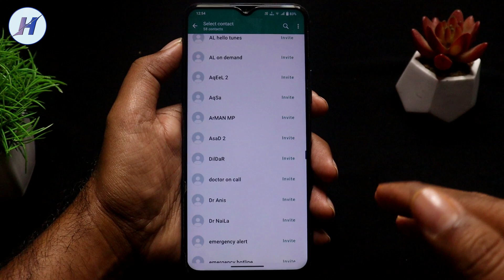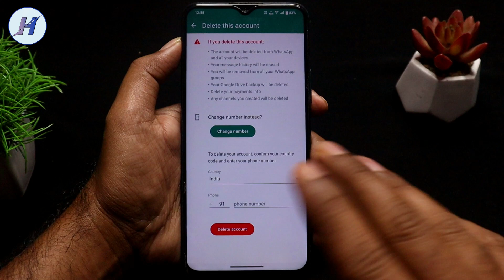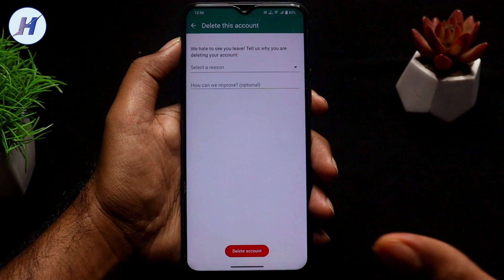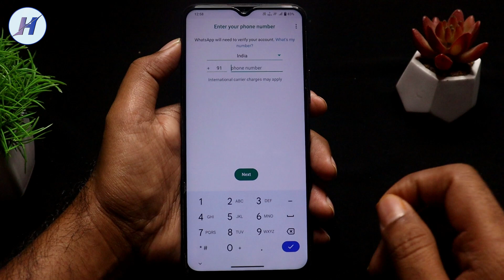How To Delete Whatsapp Account Permanently | Whatsapp Account Delete Kaise Kare Permanently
How To Delete Whatsapp Account Permanently | Whatsapp Account Delete Kaise Kare Permanently | By hindi android tips

Hello dosto is video me maine bataya hai whatsapp account kaise delete kare permanently agar ap janna chahte ho whatsapp backup delete kaise kare to ye video pura dekhe maine full details me bataya hai mujhe ummid hai apko video pasand ayega.

TOPICS COVER IN THE VIDEO:
1) How to delete whatsapp account permanently
2) Whatsapp account delete
3) Whatsapp account delete kaise kare

4) Whatsapp account delete kaise kare permanently
6) delete whatsapp account
7) delete whatsapp account permanently

8) how to delete whatsapp account
9) how to delete whatsapp account in hindi
10) how to delete whatsapp account temporarily
11) how to permanently delete whatsapp account
12) whatsapp account delete karne se kya hota hai

13) whatsapp account delete permanently
14) WhatsApp backup kaise delete kare
15) How to delete whatsapp backup